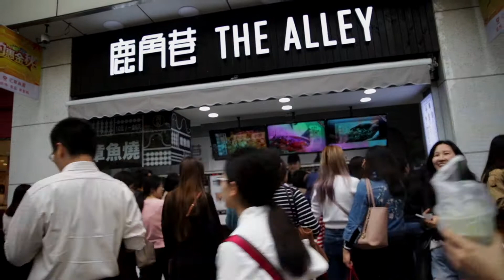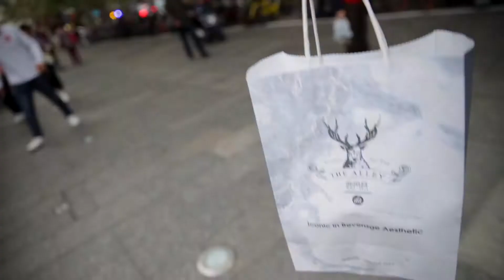Shanghai-Day 2 I always wanted to take THAT picture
Toujours à Shanghai et j'ai enfin accompli LA photo que j'ai toujours rêvé de prendre!!!
Allez sur mon Instagram pour aller la voir!

Hello people!

Again at Shanghai, I finally took the picture I always wanted to take!
Head to my IG and check it out!

GEAR:
MAIN CAMERA
MAIN LENS
MAIN MIC